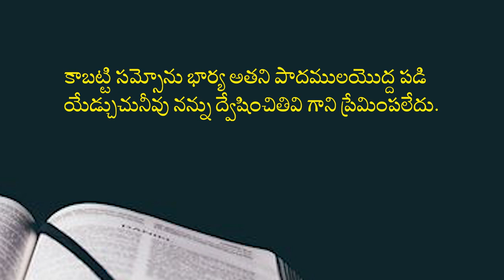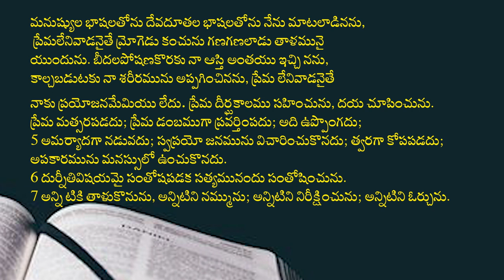28 07 2023 Ravi Lokesh garu అంశం: సమ్బోను జీవిత చరిత్ర P-5 భార్య భర్తలు ఎందుకు విడాకులు తీసుకుంటారు